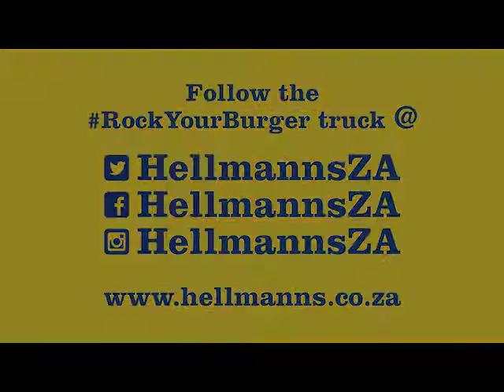Hellmann's Rock Your Burger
To launch the Hellmann’s RockYourBurger campaign we introduced the media to our innovative Burger Truck at Neighbourgoods Market
and we lifted food and mood with “Burger Selfies” toasted onto burger buns and media challenge event that trended @ #1 on Twitter.